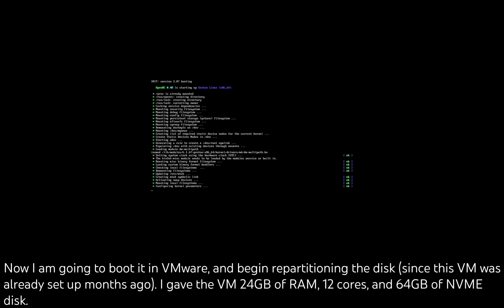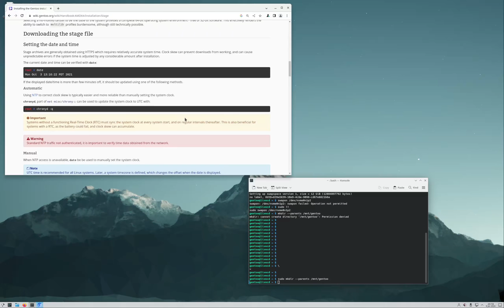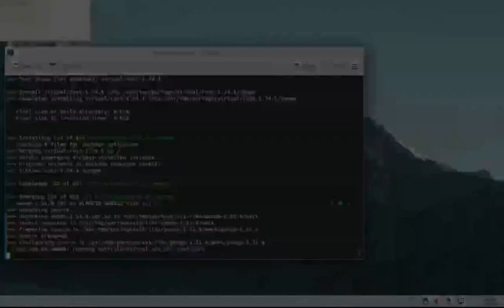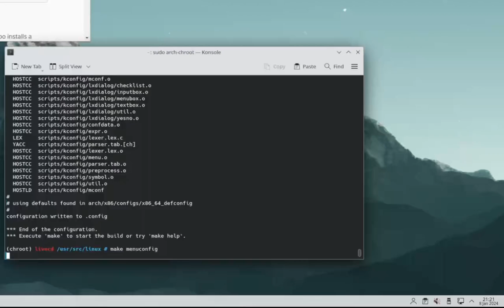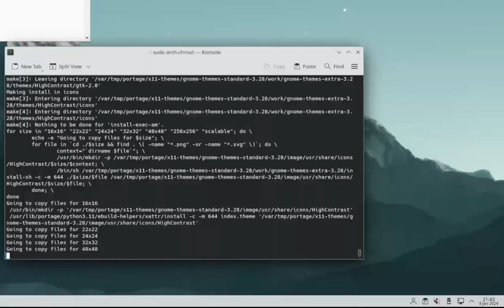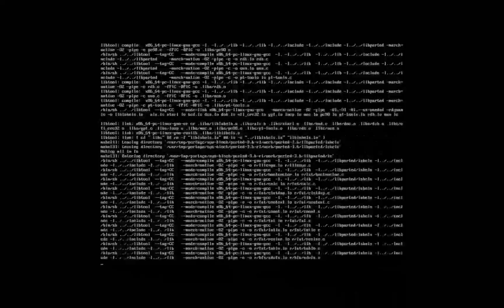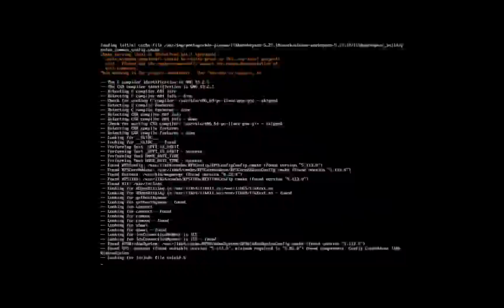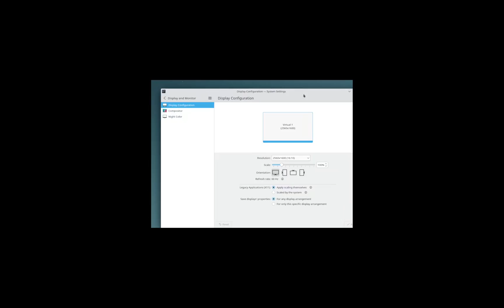Installing (and compiling) Gentoo Linux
I installed Arch Linux a couple months ago, and now it's time to also reinstall
my Gentoo VM.

Fun fact: ChromeOS is based on Gentoo (or at least a watered down version)
Next "compiling stuff" video will be ChromiumOS! (maybe with VMware Tools)